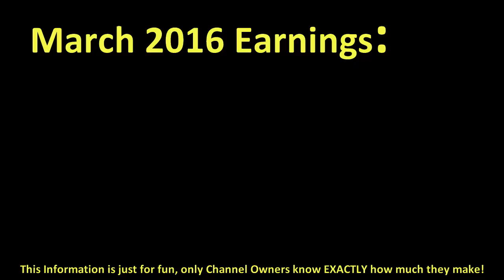How much TAYLOR DAVIS made money on YouTube { In March 2016 }